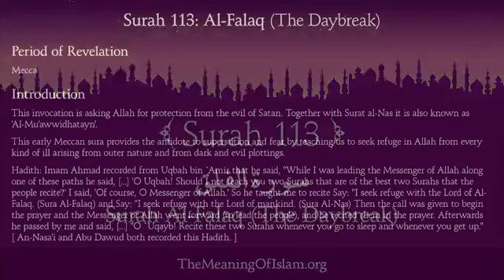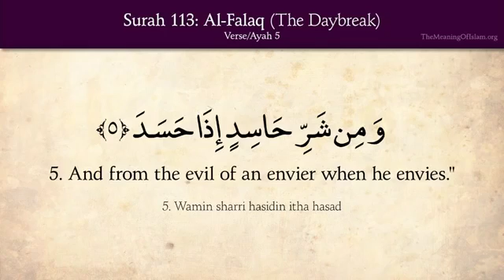113 Surah Al Falaq